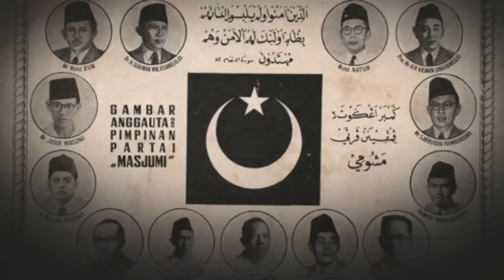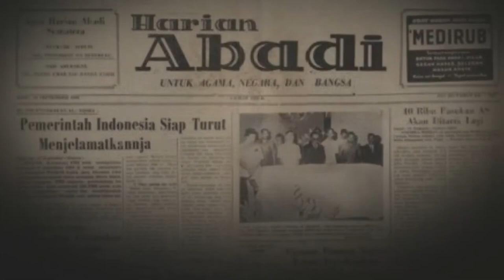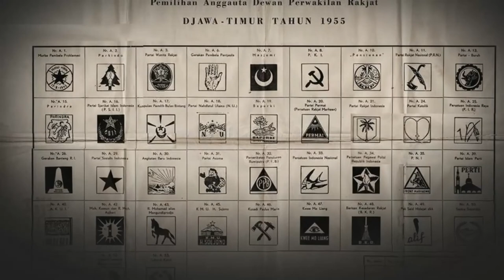History Today : November 7th Indonesian Muslim Shura Council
Indonesian Muslim Shura Council

The Indonesian Muslim Syuro Council or Masyumi Party is a political party that was established on November 7, 1945 in Yogyakarta.

This party was established through a Congress of Muslims on 7-8 November 1945, with the aim of becoming a political party owned by Muslims and as a unifying party for Muslims in political aspects.

Masjumi was eventually dissolved by President Soekarno in 1960 because its figures were suspected of being involved in the rebellion movement from within the Revolutionary Government of the Republic of Indonesia (PRRI).

Through the Muslim Charity Coordinating Board (BKAM) Islamic leaders did not just give up, at its session on 7 May 1967 a committee of 7 (seven) was formed, chaired by a Muhammadiyah figure, H. Faqih Usman

After going through several meetings and hard struggles, the government finally gave permission to build a new political party that would accommodate the aspirations of Muslims

Parmusi was ratified by Presidential Decree no. 70 dated February 20, 1968, then he was appointed general chairman Djarnawi Hadikusumo and general secretary Drs. Lukman Harun, both of whom were Muhammadiyah activists.

After the official establishment of the government intervention against the Parmusi party, the aroma was very strong, when the first party congress was held on November 4-7, 1968 which was held in Malang, East Java.

Muhammad Roem was elected as chairman, Muhammad Roem had been Minister of Foreign Affairs and PM of the Masyumi party, in the struggle for independence as Minister of Foreign Affairs and Negotiator for the government of the Republic of Indonesia he was famous for the Roem-Royen contract.

The government's reaction came immediately, by disapproving Roem as chairman of Parmusi, as one of Masyumi's top figures, it was feared that Roem's appointment would resurrect Neo Masyumi

through the secretary of state Alamsyah Ratuprawiranegara sent an express telegram to the ongoing congress, that the government did not approve of the election of Muhammad Roem as chairman of Parmusi.

At the end of the congress, Djarnawi Hadikusumo and Drs. Lukman Harun as chairman and general secretary of the Indonesian Muslim Party

The leadership of Djarnawi Hadikusumo and Lukman Harun did not last long, because the government considered that the leadership duo from Muhammadiyah was considered by the government to be uncooperative with the interests of the authorities.

There was coercion of will. John (Jailani) Naro and Imron Kadir, respectively as chairman and secretary of PARMUSI, resulted in an event from this coercion Parmusi experienced sharp conflicts within the party's internal circles.

The government ended through its Presidential Decree No. 77/1970 dated November 20, 1970, again intervened by appointing a Muhammadiyah figure who was considered cooperative with the government, namely HMS Mintaredja

At that time he was appointed as Minister of Social Affairs in the ORBA Cabinet. After the 1971 elections the government required parties to implement political party fusion or restructuring, merging, simplification of political parties in Indonesia.

Parmusi and other Islamic parties, namely NU, PERTI and SI fused in the United Development Party

Masyumi was initially established on October 24, 1943 as a replacement for MIAI because Japan needed an agency to garner support from the Indonesian people through Islamic religious institutions

However, Japan was not very interested in Islamic parties that had existed in the Dutch era which were usually located in urban areas and had a modern mindset

so that in the first weeks, Japan had banned the Indonesian Sarekat Islam Party and the Indonesian Islamic Party

Besides that, Japan is also trying to separate the Islamic intellectuals in urban areas from the kyai in the countryside

Rural kyai played a more important role for Japan because they could mobilize people to support the Pacific War, as workers or soldiers

Masjumi at the time of the Japanese occupation was not yet a party but was a federation of four Islamic organizations that were permitted at that time

Nahdlatul Ulama (NU), Muhammadiyah, Islamic Community Association, and Indonesian Muslim Association.

After becoming a party, Masyumi founded the daily newspaper Endless in 1947

Nahdlatul Ulama (NU) is one of the Islamic mass organizations that is very active in the formation of Masjumi. An NU figure, KH Hasyim Asy'arie, was elected as the highest leader of Masjumi at that time

Many other NU figures sit on the Masjumi management and that is why NU's involvement in political matters is difficult to avoid

Nahdlatul Ulama then left Masjumi through a decision letter from the Nahdlatul Ulama Supreme Management (PBNU) on April 5, 1952

As a result, there was political friction among Masjumi intellectuals who wanted to localize the NU kiai on religious matters only